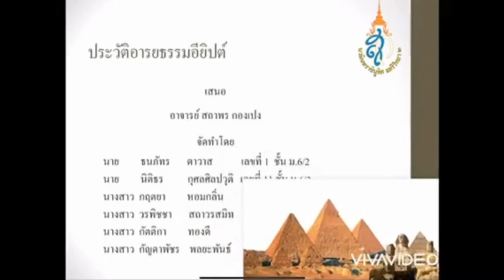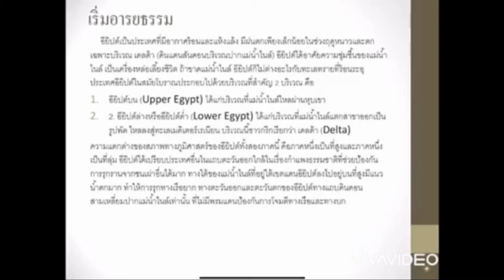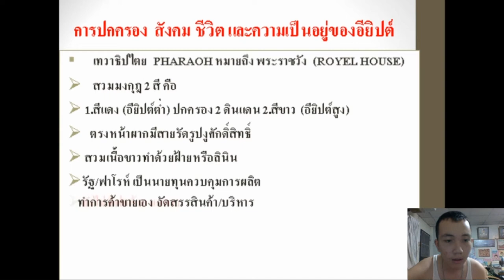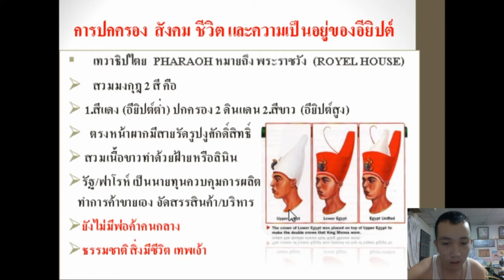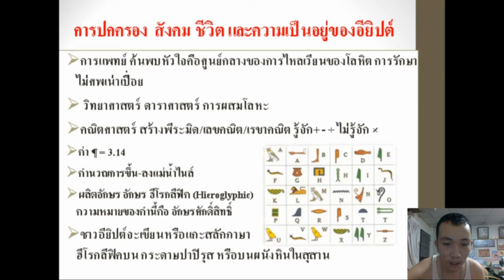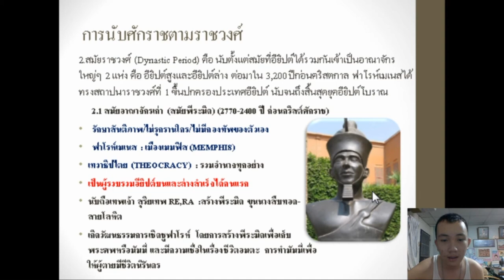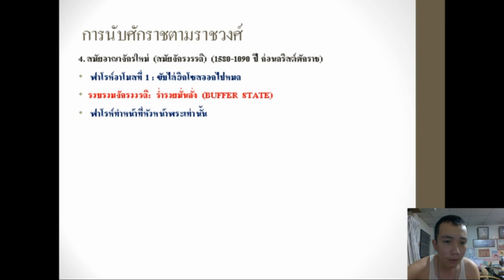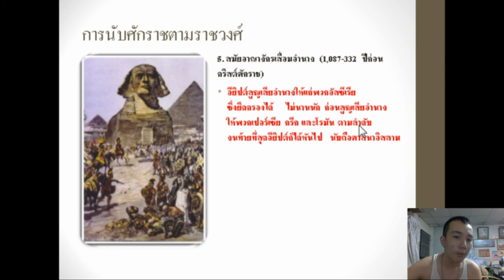สร้าง​วิชา​ EP.4 เรียนรู้ อารยธรรมอียิปต์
สื่อการเรียนรู้ประกอบวิชา​ประวัติศาสตร์สากล  ม.6 (ส33101) เรื่อง อารยธรรมอียิปต์ อาจารย์สถาพร กองเป็ง
1.ไอจีส่วนตัว domemie
2.เฟสส่วตัว Domemie Nitithorn Kusosillpawut
3.เฟสเพจ ช่อง Youtube Domemie